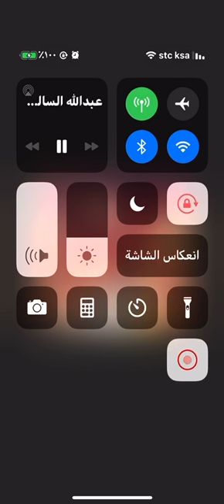الفنان عبدالله السالم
ابغاك أنا لوقلت انااليوم مبغاك